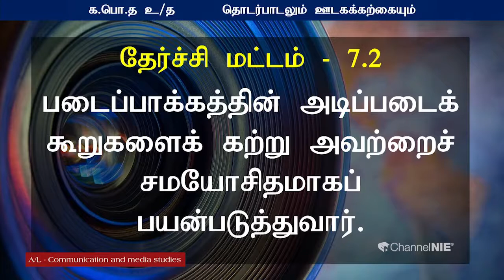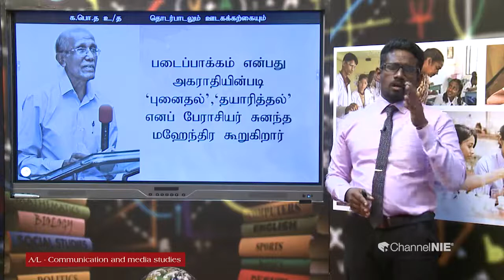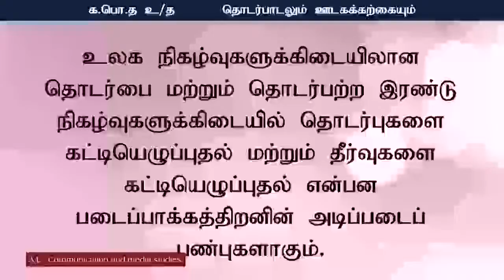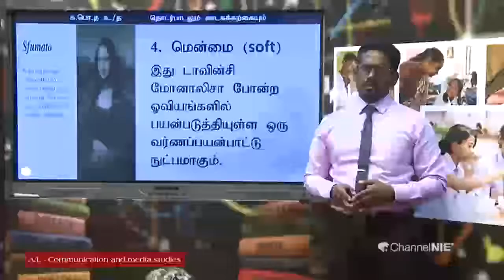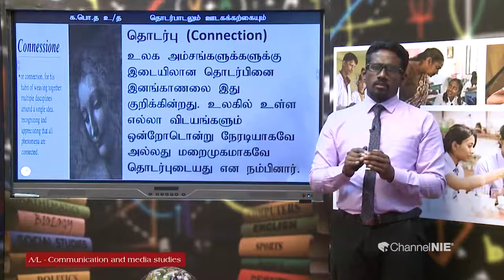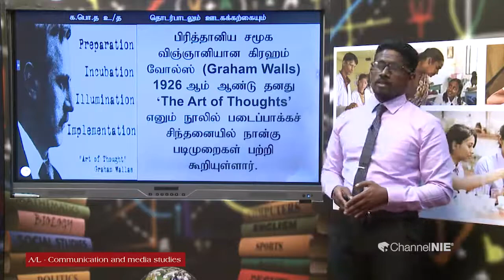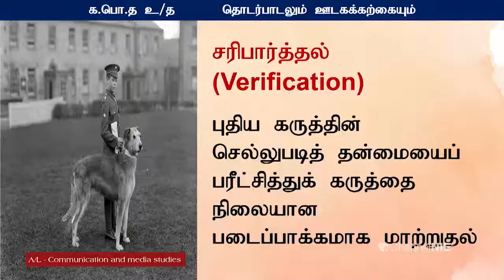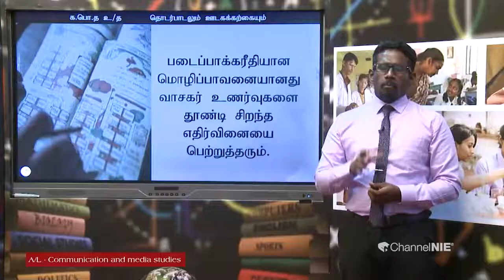A/L - Media (தொடர்பாடலும் ஊடகக்கற்கையும்) தரம் 13 - P 06